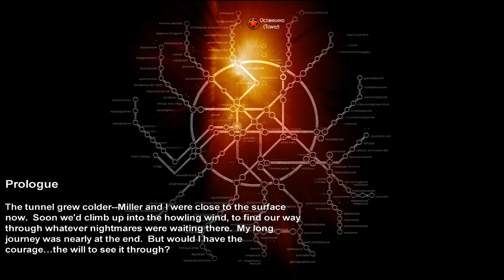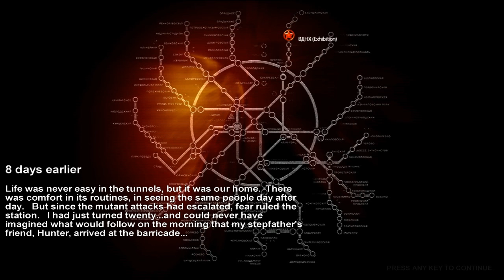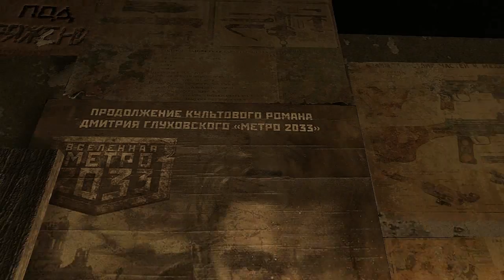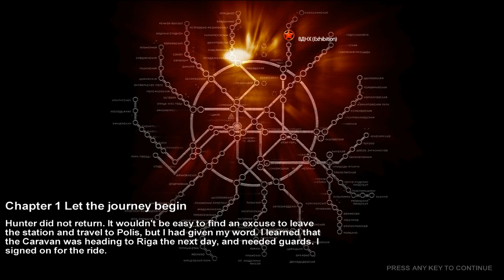Metro 2033 (1 of 13)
Metro 2033 with commentary. Metro 2033 was developed by 4A Games and published by THQ.